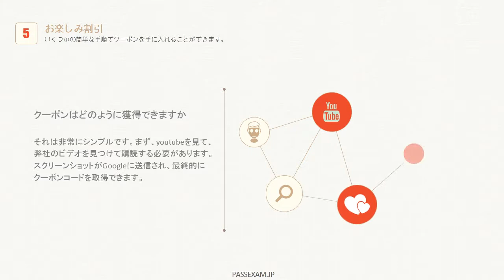PassexamのAWS-Solution-Architect-Associate問題集は独学可能です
上記のリンクをご参照ください。最も最新のAWS-Solution-Architect-Associate試験情報を取得できます。

能動的に仕事で就職したいですか？能動的に仕事をするためには、Amazon資格をおすすめします。

AWS 認定ソリューションアーキテクト – アソシエイト試験は、AWS プラットフォームでの分散アプリケーションとシステムの設計経験がある個人を対象としています。この試験では以下について理解していることが求められます。

AWS におけるスケーラビリティ、高可用性および高耐障害性の設計とデプロイ
既存のオンプレミスアプリケーションの AWS への引き上げおよびシフト
AWS とのデータの送受信
データ、コンピューティング、データベースまたはセキュリティ要件に基づく適切な AWS の各種サービスの選択
AWS アーキテクチャのベストプラクティスの適切な使用の識別
AWS のコストの予測とコストコントロールメカニズムの識別

AWS-Solution-Architect-Associate試験合格するだけならPassexamのAWS-Solution-Architect-Associate問題集丸暗記してもいいです。
真剣に弊社のAWS Certified SysOps Administrator - Associate 認定AWS-Solution-Architect-Associate問題集を勉強する限り、受験したい試験に楽に合格することができるということです。
最優秀なAmazon 資格認定AWS-Solution-Architect-Associate試験資料を提供して、受験者を試験に合格させることを保証します。

AWS-Solution-Architect-Associate受験者の概要：

AWS-Solution-Architect-Associate試験の受験対象者には以下が求められます。

AWS における分散システムの可用性、コスト効率、高耐障害性およびスケーラビリティの設計に関する 1 年以上の実際の経験
最低でも 1 つのハイレベルプログラム言語についての深い知識
AWS ベースのアプリケーションに関する要件の識別と定義についての能力
オンプレミスと AWS の構成要素を組み合わせた複合システムのデプロイの経験
AWS プラットフォームで安全性と信頼性の高いアプリケーションを構築するためのベストプラクティスを提供する能力

AWS-Solution-Architect-Associate試験の概要：

試験番号：AWS-Solution-Architect-Associate
試験名称：AWS Certified Solutions Architect - Associate
複数の選択肢と複数の答えがある問題
試験時間: 80 分間
英語でご利用いただけます（そのほかに日本語、簡体字中国語、韓国語、フランス語でもご利用可能です）
10月1日より模擬試験受験料: 2,160 円　（日本語版/税込）
2015年税制改正に伴い、2015年10月1日以降に実施する日本国外から配信されております模擬試験について、消費税を請求させて頂きます。
本試験受験料:  16,200　円　（日本語版/税込）

Amazon 資格AWS-Solution-Architect-Associate問題集を解きつつ、理解できる範囲は試験に合格できます。
真実のAWS Certified SysOps Administrator - Associate 認定AWS-Solution-Architect-Associate試験問題にとても似ていますので、弊社のAWS-Solution-Architect-Associate参考書を使用すれば、実際の仕事で必要な専門知識で身につけることができます。
AWS-Solution-Architect-Associate問題と解答は直後に解決方法を差し上げます。

1.You are trying to launch an EC2 instance, however the instance seems to go into a terminated
status immediately.
What would probably not be a reason that this is happening?
A. The AMI is missing a required part.
B. The snapshot is corrupt.
C. You need to create storage in EBS first.
D. You've reached your volume limit.
Answer: C
Explanation:
Amazon EC2 provides a virtual computing environments, known as an instance.
After you launch an instance, AWS recommends that you check its status to confirm that it goes from
the pending status to the running status, the not terminated status.
The following are a few reasons why an Amazon EBS-backed instance might immediately terminate:
You've reached your volume limit.
The AMI is missing a required part.
The snapshot is corrupt.
d.html

2.You have set up an Auto Scaling group. The cool down period for the Auto Scaling group is 7
minutes. The first instance is launched after 3 minutes, while the second instance is launched after 4
minutes.
How many minutes after the first instance is launched will Auto Scaling accept another scaling activity
request?
A. 11 minutes
B. 7 minutes
C. 10 minutes
D. 14 minutes
Answer: A
Explanation:
If an Auto Scaling group is launching more than one instance, the cool down period for each
instance starts after that instance is launched. The group remains locked until the last instance that was
launched has completed its cool down period. In this case the cool down period for the first instance starts
after 3 minutes and finishes at the 10th minute (3+7 cool down), while for the second instance it starts at
the 4th minute and finishes at the 11th minute (4+7 cool down). Thus, the Auto Scaling group will receive
another request only after 11 minutes.